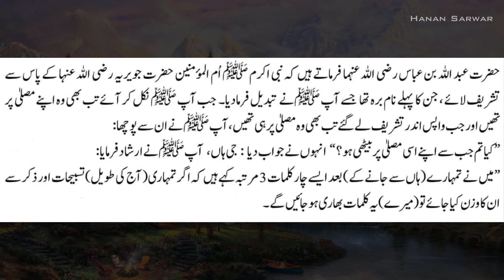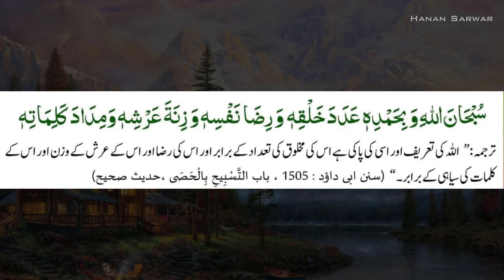Asaan Zikr Lekin Sawab Boht Zyada Hai | Short Hadees in Urdu/Hindi